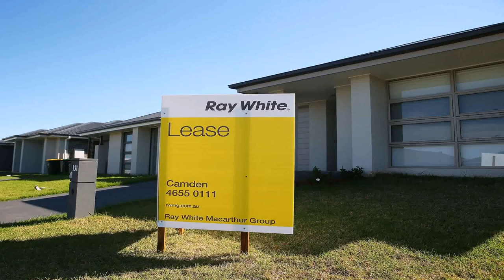How Much Will It Cost To Build A Small House In Philippines - Gif Maker DaddyGif.com